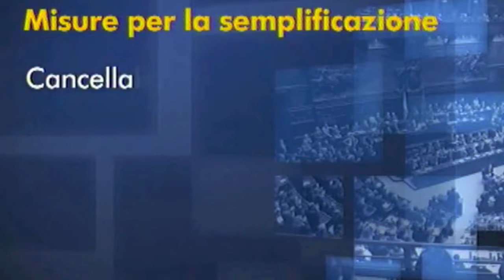Montecitorio PD News 12 - 16 marzo 2012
In questo numero:

1.Conversione in legge del decreto-legge 9 febbraio 2012, n. 5, recante disposizioni urgenti in materia di semplificazione e di sviluppo. (C. 4940-A)

2 . Conversione in legge, con modificazioni, del decreto-legge 25 gennaio 2012, n. 2, recante misure straordinarie e urgenti in materia ambientale (Approvato dal Senato). (C. 4999-A)

3. Informativa urgente del Governo sull'uccisione di un cittadino italiano rapito in Nigeria e sull'arresto di due militari italiani in India.